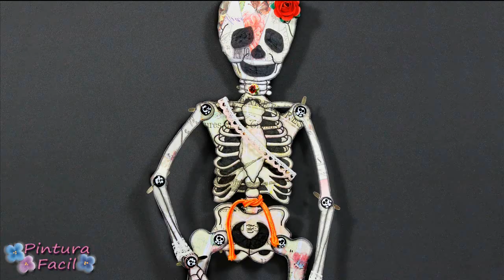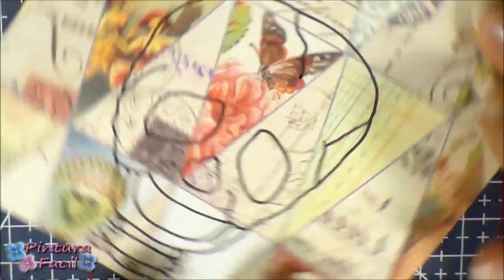Como Hacer una Calavera Vintage para Halloween 2015 Catrina Tutorial DIY español Pintura Facil